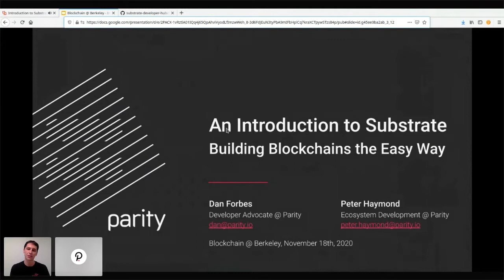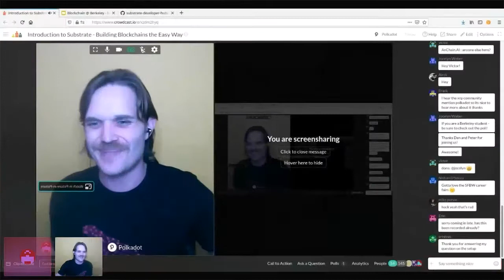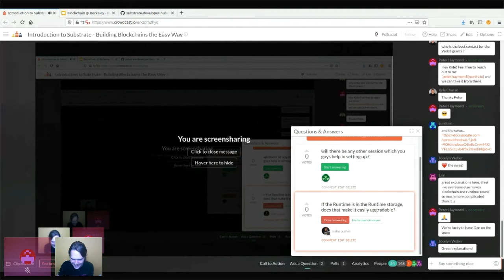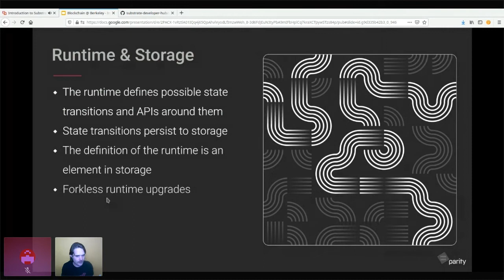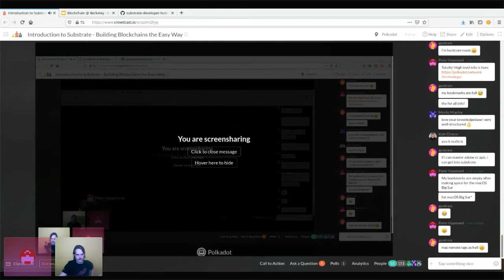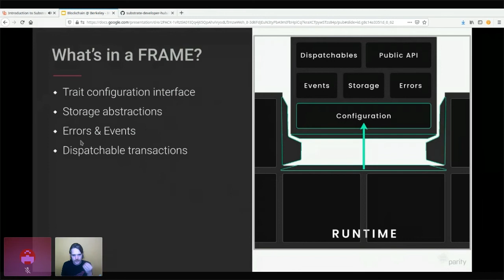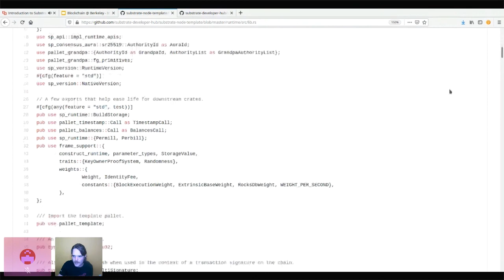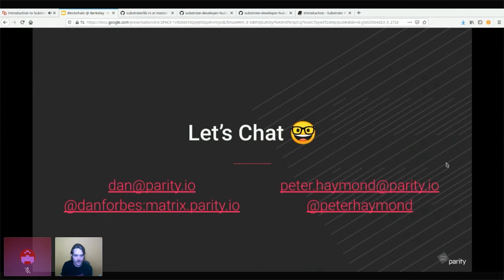Building on Substrate Workshop with Dan Forbes & Peter Haymond of Parity.io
Dan Forbes and Peter Haymond from Parity Technologies will present a discussion on Substrate, the next-generation open-source framework for building scalable, upgradable blockchains. Topics will include the Polkadot Network, the design & philosophy of Substrate, blockchain runtime development with Substrate & FRAME, and resources for getting started building blockchains with Substrate today. The discussion will include a code walk-through to prepare participants for hands-on Substrate development, and will offer a sneak peek into the Indeng190E course on Building with Blockchain for Web3.0 being offered next semester!